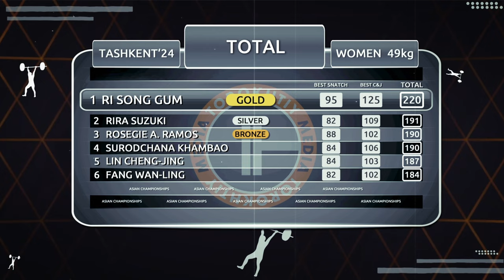Women’s 49 Group A | Asian Champs 2024 | OVERVIEW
Everyone was waiting for this qualifying competition that is the penultimate before the Olympic Games in Paris. Today we’re going to watch the performance of the first Olympic category, Women’s 49 kg, the bright performances of 9 female weightlifters who are ready to set high standards in each exercise to surpass their rivals. Here we have a World Record holder in the weight class, Ri Song Gum, in Clean & Jerk of 124 kg and a total of 216 kg. Surodchana Khambao, a gold medalist of the World Championship and Southeast Asian Games. Rosegie Ramos, a two-time gold medalist of the Asian Junior Championships in 2022 and 2023.

Watch this video to see the performance of this female lightweight Olympic category and keep an eye on the tough battle between the division’s strongest athletes.

0:00 Highlight
1:00 Athlete Presentation
1:39 Snatch Exercise
2:19 🥉 Surodchana Khambao - 84 kg
2:47 🥈Rosegie A. Ramos - 88 kg
3:11 🥇 Ri Song Gum - 95 kg
05:19 Conclusions Snatch Exercise
5:20  Clean & Jerk Exercise
6:23 🥉Surodchana Khambao - 106 kg
6:58 🥈Rira Suzuki - 109 kg
7:26 🥇Ri Song Gum - 125 kg
8:16 Conclusions Clean & Jerk Exercise
8:45 Total Results
9:00 🥇 Ri Song Gum - 220 kg
9:23 🥈 Rira Suzuki -  191 kg
9:49 🥉 Rosegie A. Ramos - 190 kg
10:14  Conclusions

🏋🏽‍♂️🤸🏽Overhead Mobility Program: 18 Workouts and 120 Videos to Unlock Your Shoulders, Chest, and Back Mobility

🏋🏻💪Masters Weightlifting Program: 4 Sessions per Week During 9 Weeks That Boost Your Snatch and C&J Results